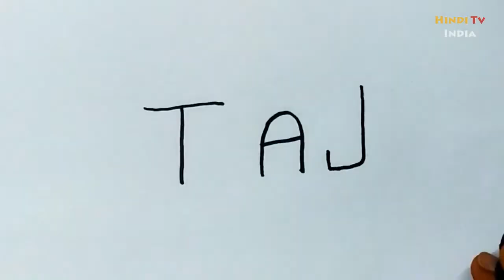TAJ से ताजमहल बनाये ! How to draw Taj Mahal !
is video me aaj hum seekhenge ki aap Taj Mahal  ki drawing aasani se kaise bana sakte hai, drawing banane ke bohot hi aasan tarike is video me hum batane wale hai.